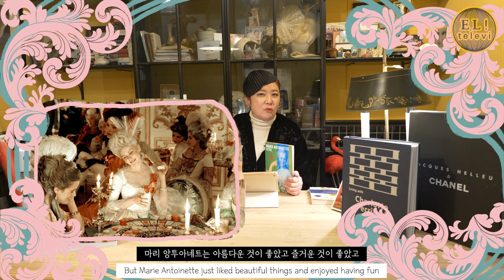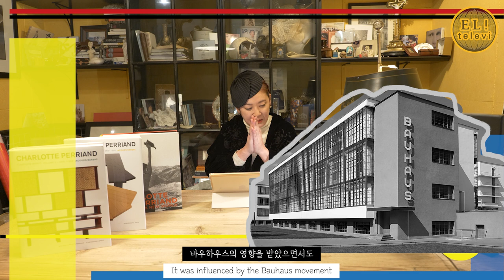[ 서은영의 EL! televi ] #93 마리 앙투아네트가 지금 태어났다면? 편 / 엘리의 테이스트 가이드!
시대를 잘못 타서 자신의 재능을 펼치지 못하고 아쉽게 사라져간 사람들이 있죠?!
만약 그런 사람들이 요즘 시대에 태어났다면 과연 어떻게 됐을까요??